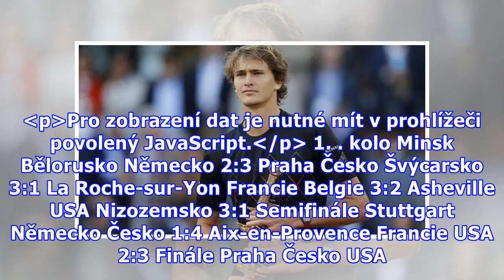Talentovaný Němec řádí na antuce. Je to neuvěřitelné, říká po druhém titulu v řadě